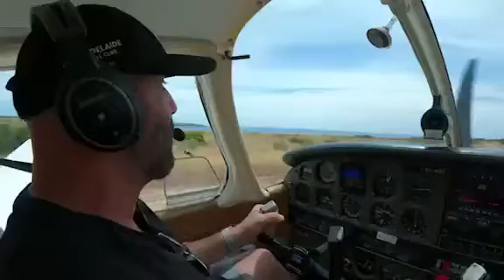Flying to a desert island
Flying a piper archer around